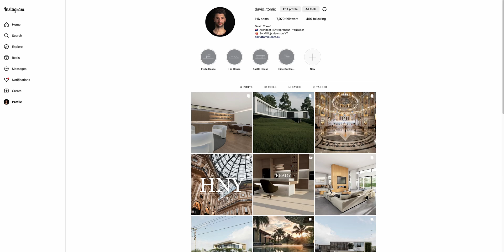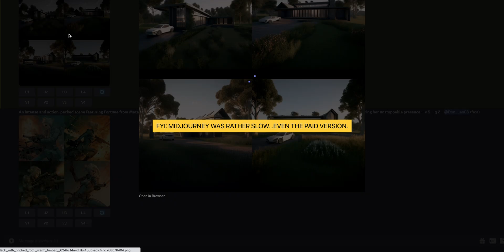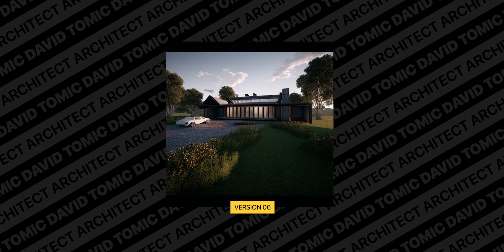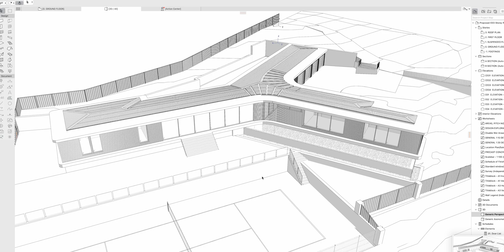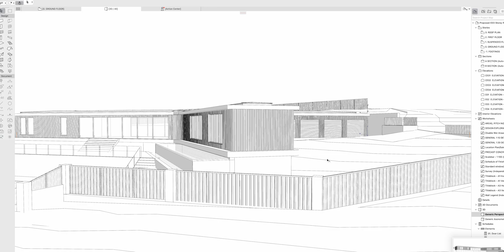Artificial Intelligence Designed THIS in 7 Seconds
Artificial Intelligence Designed THIS and all of these, in under 7 seconds! Are we as architects and designers about to lose our jobs to AI? Is AI the future of architecture in general? Today we use midjounrey and InteriorAI to find out!

00:00 Intro
00:31 A.I vs Interior
01:57 A.I vs Architects
03:13 Midjounrey
05:50 ArchiCAD & Midjounrey
06:39 Verdict
07:18 Subscribe